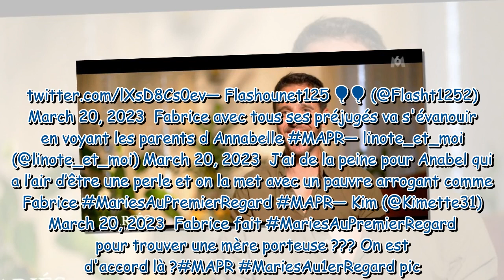"J'ai de la peine pour Anabel", "un red flag s'ajoute" : Fabrice agace déjà les internautes de Marié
"J'ai de la peine pour Anabel", "un red flag s'ajoute" : Fabrice agace déjà les internautes de Mariés au premier regard